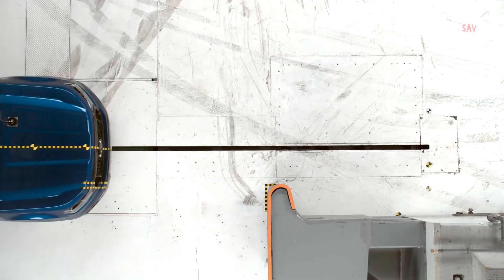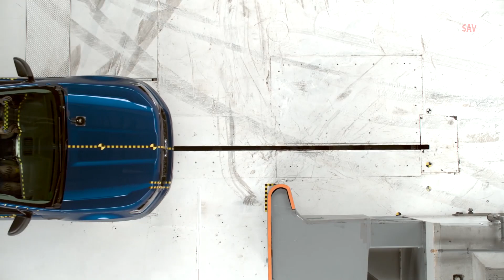Ford Ranger crew cab - Crash Test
2019 Ford Ranger Safety test & Crash Test